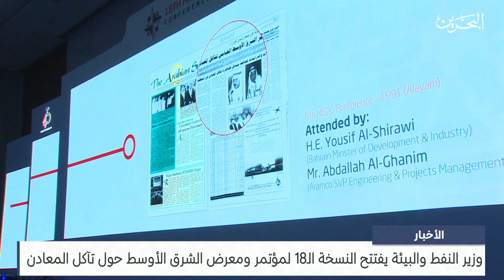مركز الأخبار : وزير النفط والبيئة يفتتح النسخة الـ18 لمؤتمر ومعرض الشرق الأوسط حول تآكل المعادن